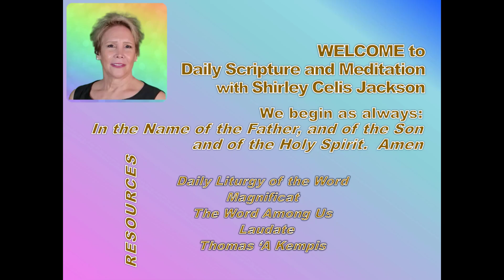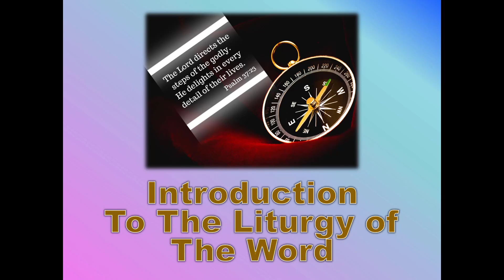Meditation 2023-07-06 How The Son Of Man Forgives Our Sins